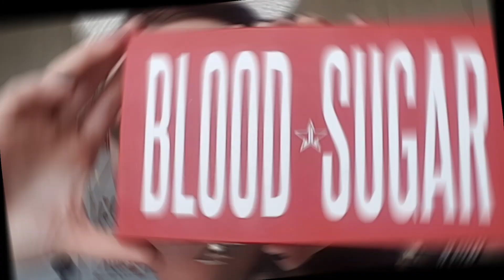FUN CUTCREASE MINI MAKEUP TUTORIAL- TAKE ME BACK TO BRAZIL PALETTE/BLOOD SUGAR PALETE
Hey Hey! Im back with another mini makeup tutorial!!! Yall have really been enjoying these videos, thank you so much for yalls support!!!